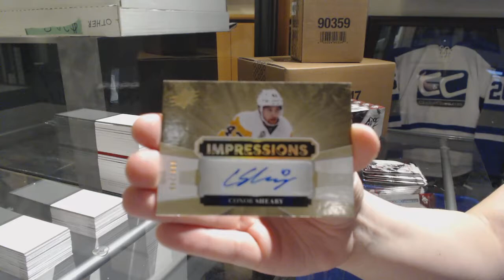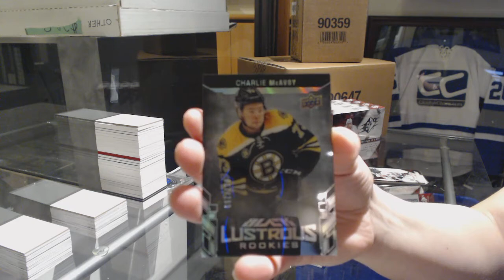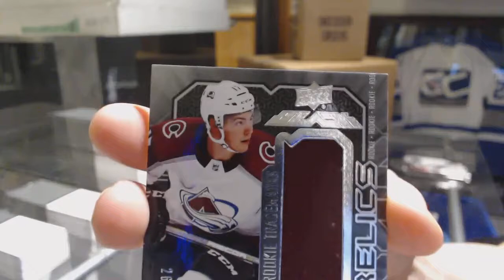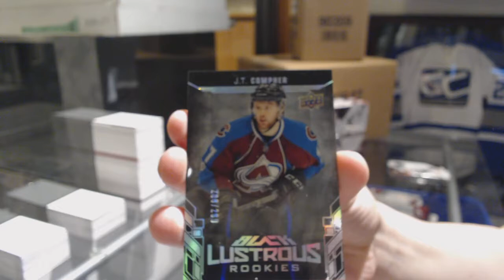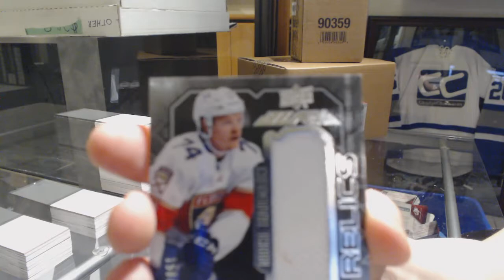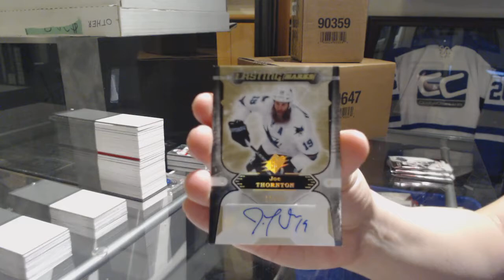17-18 Upper Deck SPx Hockey 5 Box Break - C&C GB #9273